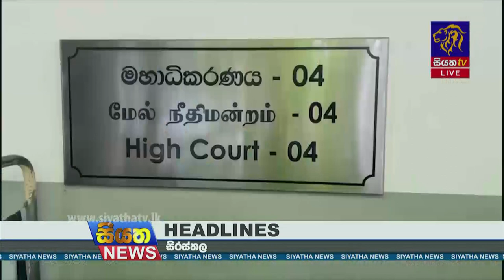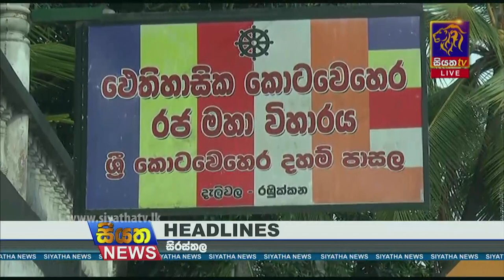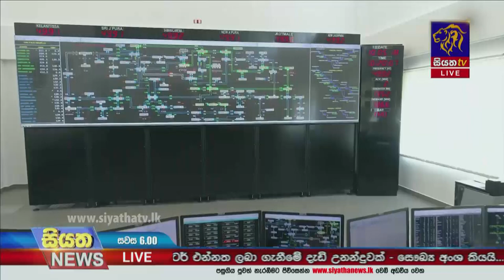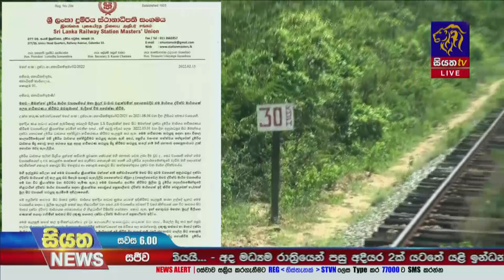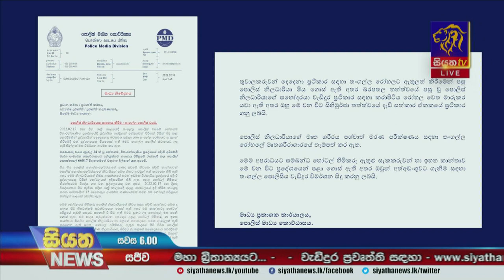Siyatha News | 06.00 PM | 18 - 02 - 2022